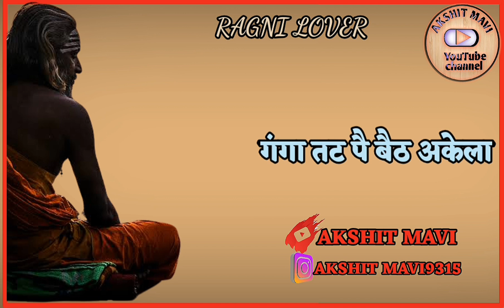गंगा तट पर बैठ अकेला , हर के गुण गाऊं था | संध्या चौधरी रागनी | सुपरहिट रागनी | Akshit Mavi